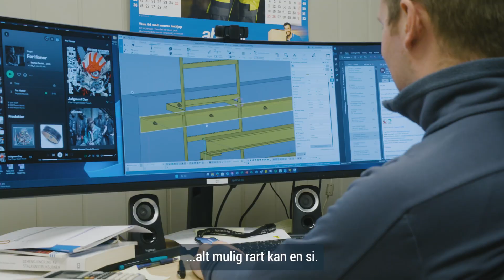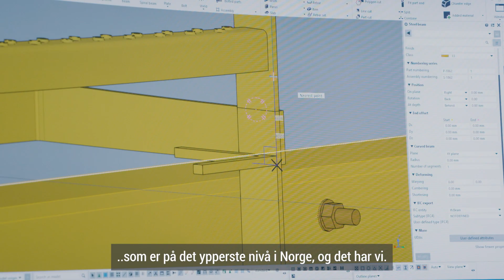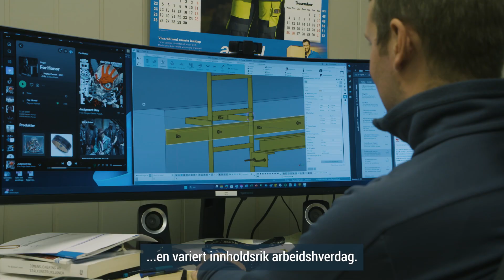Bedriftspresentasjon Lonbakken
Gjennom tre generasjoner har familiebedriften Lonbakken Mekaniske bygd spisskompetanse og omdømme sveis på sveis. I dag er vi ledende innen stålkonstruksjoner, skreddersveis og ferister – bærekraftige installasjoner Made in Gudbrandsdalen.